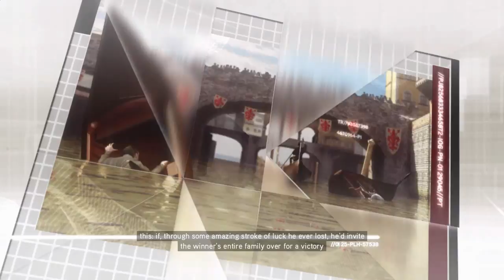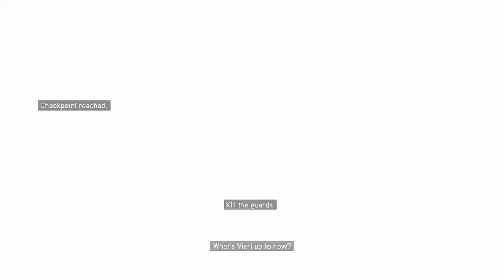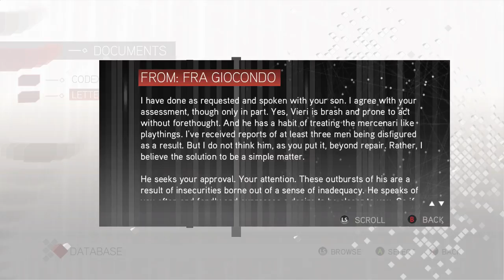Assassin's Creed 2 - Walkthrough - Part 4 - Sequence 3 "Requiescat in Pace" (Ezio Collection)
Sequence 3 "Requiescat in Pace"
Memory 1 "Roadside Assistance" - 0:00
Memory 2 "Casa Dolce Casa" - 3:41
Memory 3 "Practice Makes Perfect" - 12:58
Memory 4 "What Goes Around" - 21:35
Memory 5 "A Change of Plans" - 41:53

Welcome to my Walkthrough for Assassin's Creed 2 played on the Xbox One using the Ezio Collection for the best quality. I will have all Sequences and memories showing you exactly how to complete each mission in the coolest way! Enjoy!

Game: Assassin's Creed 2
Genre: Stealth / Action RPG
Quality: 1080p / 30FPS
Console: Xbox One